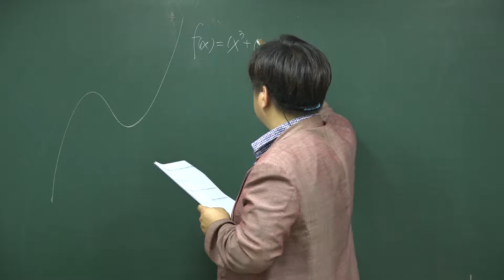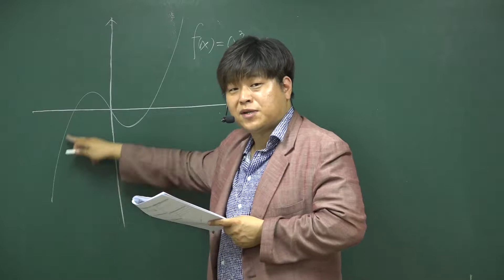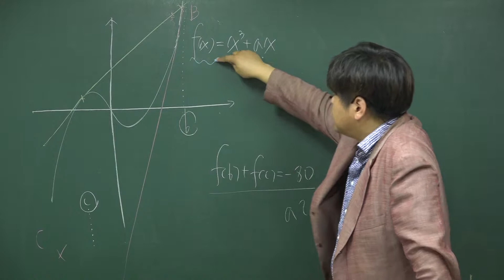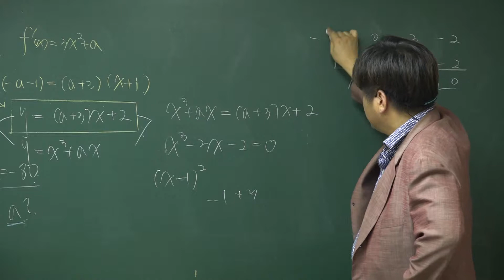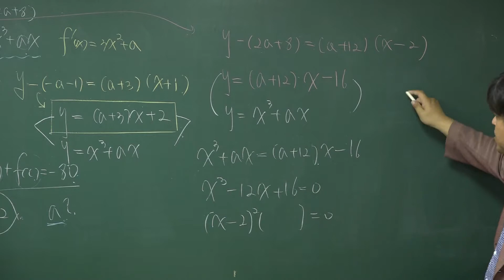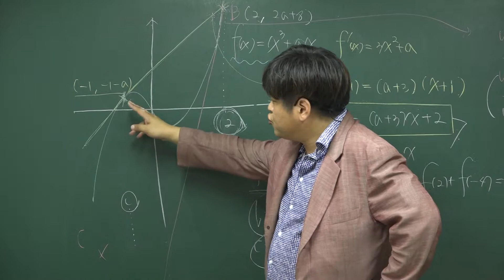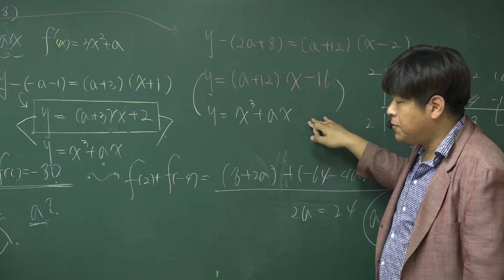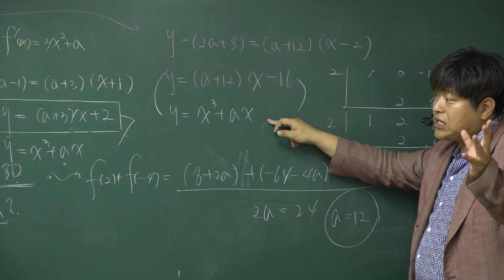[미적분1 미분] 13년 10월 고3 모의고사 수학 A형 20번 [73%]